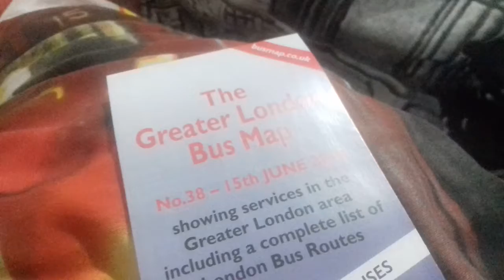London Bus Strike happening again!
I know for a fact the 283/72 aren't running atm. Throughout the Strike Some Buses will have rare workings on them.. plus TFL throughout the Strike Times will put Some Buses back into Servivce! Please note that some buses won't operate at all. Definitely check with Tfl on the website to see where you are going because this may cause disruption for you so please plan ahead.

Strike action is due to happen today, tommorrow, (A few on Sunday) And also Wednesday